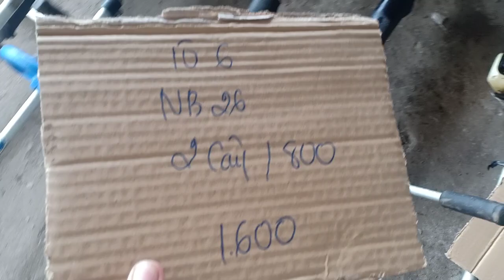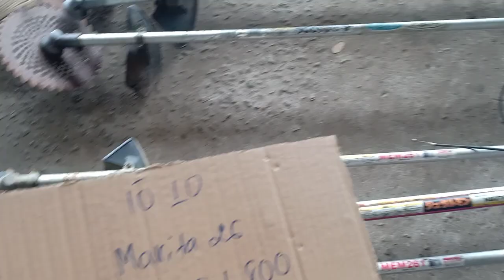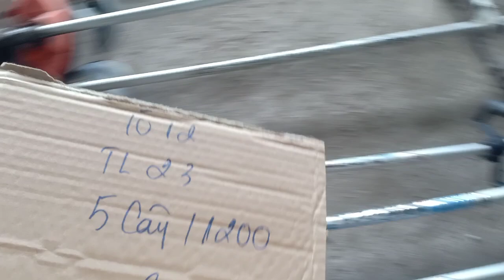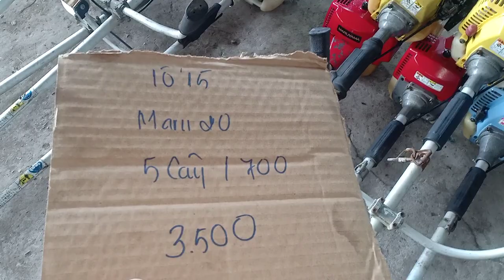1/11(buổi trưa) xã hàng xã hàng Mitsubishi Tl kommatsu maru kiorit tanaka kawasaki Zalo 0946 626 585